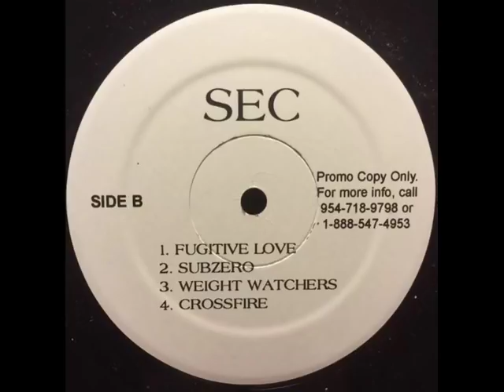SEC - Weight Watchers